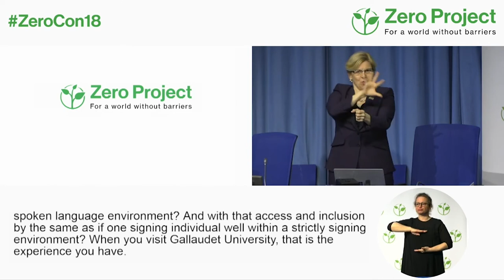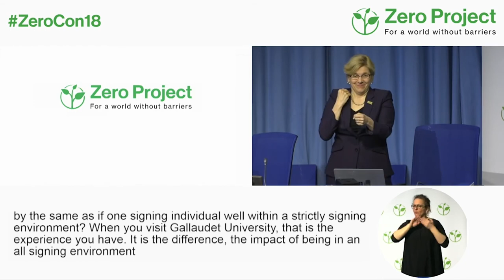Dean Bobbi Cordano of Gallaudet University on inclusion for the signing community.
A clipping taken from the session: Welcome 3 Keynotes at the Zero Project Conference 2018. With Keynotes by: Luis Gallegos, Chairman of G3ICT, Inmaculada Placencia, European Union, DG Employment and Bobbi Cordano, President of Gallaudet University.